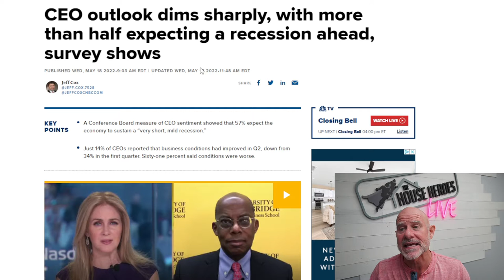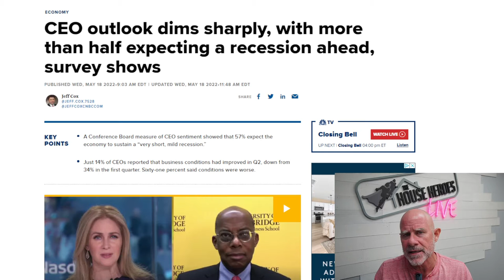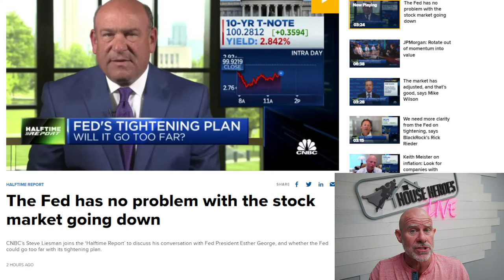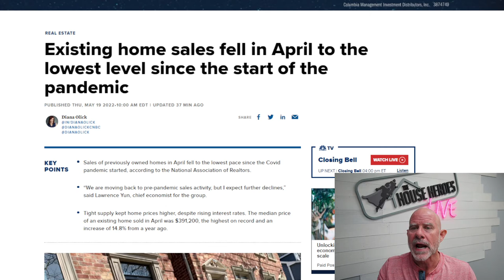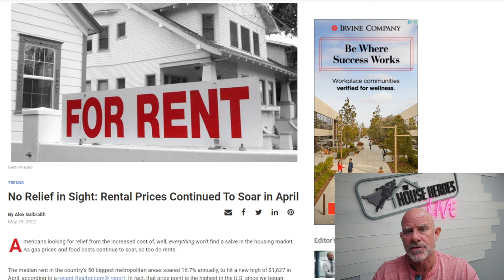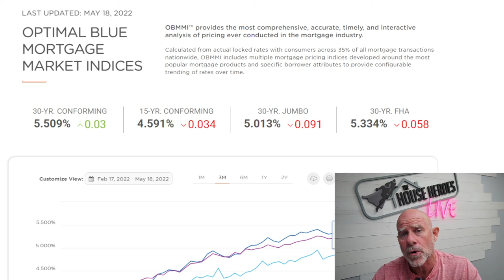Recession Likely?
Tuesday Night Live (LIVE) - Tuesdays 8PM PST